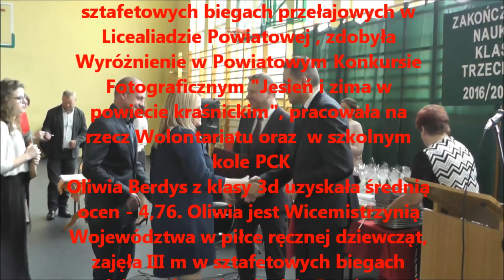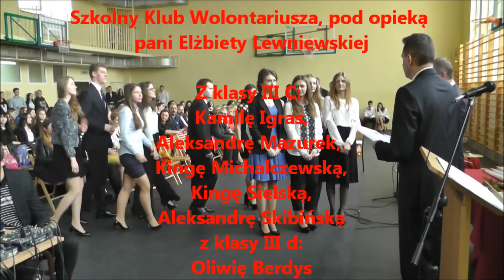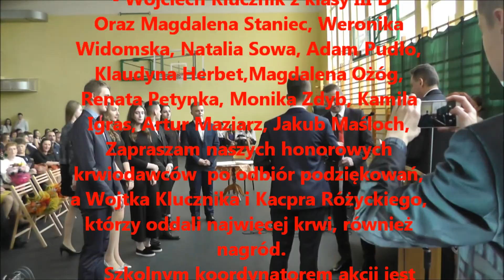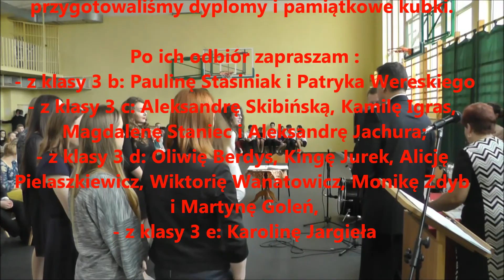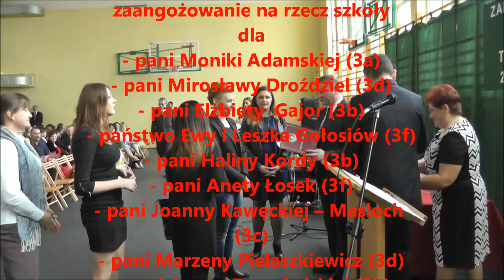ZAKOŃCZENIE ROKU SZKOLNEGO III KLAS 2017 CZ II